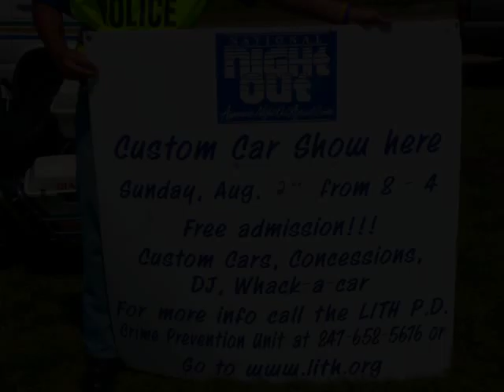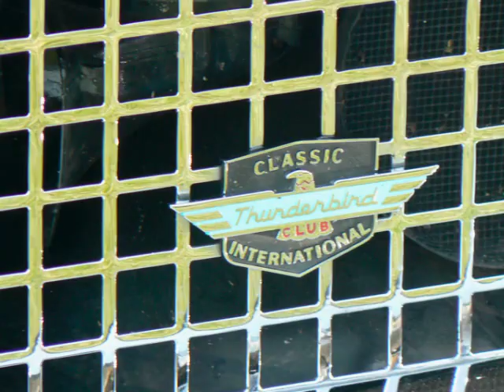Lake in the Hills Car Show - KruzinUSA.com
Lake In The Hills Police Department
National Night Out Against Crime
Car, Truck & Motorcycle Show